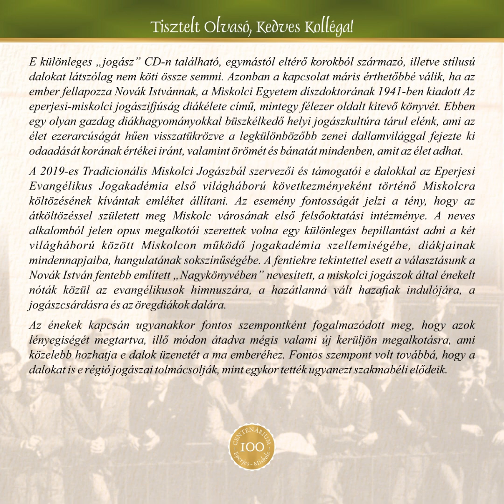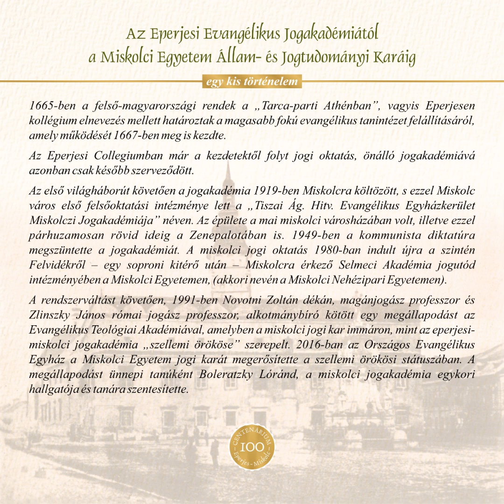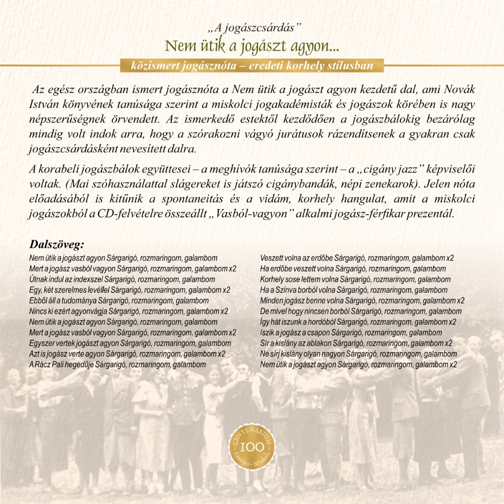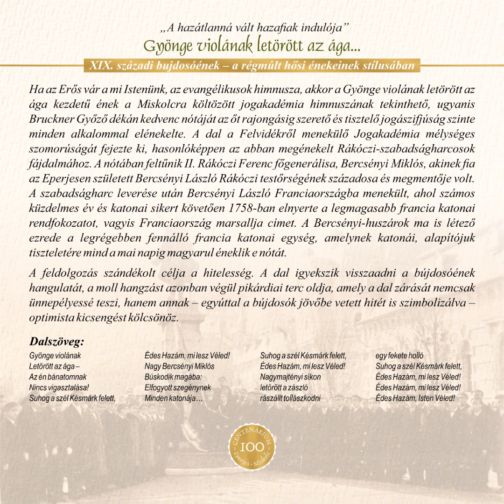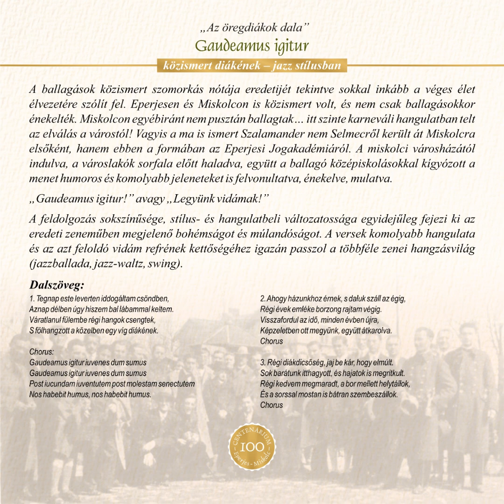Miskolci Jogakadémia: Erős vár a mi Istenünk (Bányai Kriszta és az Áll-a-tok zenekar)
A dal a 100 éves miskolci jogászképzés (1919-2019 Eperjes-Miskolc) centenáriuma alkalmából a Miskolci Egyetem Állam- és Jogtudományi Karának ösztönzésére a Miskolci Jogásztradíciók Megőrzéséért (MIJOG) Egyesület által kiadott jogász-CD egyik zenei betétje kortárs feldolgozásban.

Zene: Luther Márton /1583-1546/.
Szöveg: a 46. zsoltár.
Ének: dr. Bányai Krisztina jogász PhD.
Vokál: dr. Juhász Ágnes jogász PhD adjunktus, dr. Tisza Tamás jogász.
Kísér és hangszerelte: az Áll-a-tok zenekar, vagyis gitár: dr. med. Tóth Imre PhD, billentyű: dr. med. Almássy Sándor, basszusgitár: Fukk Attila, dob: Fortuna „Tüsi” László, fuvola: Bendzsák Erika, harsona: Molnár István, trombita: Péter Zoltán, szaxofon: Ésik Arnold.

I. Az "Erős vár a mi Istenünk" című evangélikus korálról és jelen, gospel stílusú feldolgozásáról

Kölcsey Ferenc Himnuszát megelőzően nemzetünknek nem volt egységes himnusza. E funkciót leginkább az egyes vallási felekezetek saját himnuszai töltötték be. Az evangélikusok esetében e szerep jutott a Luther Márton által írt egyházi népéneknek, az Erős vár a mi Istenünk kezdetű korálnak, amelyet elterjedt eredet-története alapján Luther Márton és társai a wormsi birodalmi gyűlésre menet énekeltek 1521-ben. A fentiekre tekintettel a korál az 1665-ben alapított Eperjesi Collegiumnak és a belőle később önállósult minden fakultásának (teológia, jog, tanítóképző) himnusza is volt, s e fontos szerepe a jogi fakultás Miskolcra költözése után is megmaradt.

A himnusz jelenkori feldolgozását a Miskolc értelmiségi (jogász-orvos-zenész) zenekaraként is ismert Áll-a-tok zenekar vállalta fúvósszekcióval dúsított pop-rock-gospel műfajban.

Dalszöveg:
1. Erős vár a mi Istenünk, Jó fegyverünk és pajzsunk. Ha ő velünk, ki ellenünk? Az Úr a mi oltalmunk. Az ős ellenség Most is üldöz még, Nagy a serege, Csalárdság fegyvere, Nincs ilyen több a földön.
2. Erőnk magában mit sem ér, Mi csakhamar elesnénk, De küzd értünk a hős vezér, Kit Isten rendelt mellénk. Kérdezed: ki az? Jézus Krisztus az, Isten szent Fia, Az ég és föld Ura, ő a mi diadalmunk.
3. E világ minden ördöge Ha elnyelni akarna, Minket meg nem rémítene, Mirajtunk nincs hatalma. E világ ura Gyúljon bosszúra: Nincs ereje már, Reá ítélet vár, Az ige porba dönti.
4. Az ige kőszálként megáll, Megszégyenül, ki bántja. Velünk az Úr táborba száll, Szentlelkét ránk bocsátja. Kincset, életet, Hitvest, gyermeket: Mind elvehetik, Mit ér ez őnekik! Mienk a menny örökre!

II. A dalt befoglaló, 2019-ben megjelent zenei CD-ről

A CD címe: „Mert a jogász vasból vagyon…”
A CD alcíme: Jogászénekek az Eperjes-Miskolci Evangélikus Jogakadémia „Nagykönyvéből” (Hagyománytisztelő módon és korszerű feldolgozásban)

E különleges „jogász” CD-n található, egymástól eltérő korokból származó, illetve stílusú dalokat látszólag nem köti össze semmi. Azonban a kapcsolat máris érthetőbbé válik, ha az ember fellapozza Novák Istvánnak, a Miskolci Egyetem díszdoktorának 1941-ben kiadott "Az eperjesi-miskolci jogászifjúság diákélete" című, mintegy félezer oldalt kitevő könyvét. Ebben egy olyan gazdag diákhagyományokkal büszkélkedő helyi jogászkultúra tárul elénk, ami az élet ezerarcúságát hűen visszatükrözve a legkülönbözőbb zenei dallamvilággal fejezte ki odaadását korának értékei iránt, valamint örömét és bánatát mindenben, amit az élet adhat.

A 2019-es Tradicionális Miskolci Jogászbál szervezői és támogatói e dalokkal az Eperjesi Evangélikus Jogakadémia első világháború következményeként történő Miskolcra költözésének kívántak emléket állítani. Az esemény fontosságát jelzi a tény, hogy az átköltözéssel született meg Miskolc városának első felsőoktatási intézménye. A neves alkalomból jelen opus megalkotói szerettek volna egy különleges bepillantást adni a két világháború között Miskolcon működő jogakadémia szellemiségébe, diákjainak mindennapjaiba, hangulatának sokszínűségébe. A fentiekre tekintettel esett a választásunk a Novák István fentebb említett „Nagykönyvében” nevesített, a miskolci jogászok által énekelt nóták közül az evangélikusok himnuszára, a hazátlanná vált hazafiak indulójára, a jogászcsárdásra és az öregdiákok dalára.

Az énekek kapcsán ugyanakkor fontos szempontként fogalmazódott meg, hogy azok lényegiségét megtartva, illő módon átadva mégis valami új kerüljön megalkotásra, ami közelebb hozhatja e dalok üzenetét a ma emberéhez. Fontos szempont volt továbbá, hogy a dalokat is e régió jogászai tolmácsolják, mint egykor tették ugyanezt szakmabéli elődeik.

Zenei igazgató és ötletadó: dr. Bányai Krisztina jogász PhD.
Zenei főmunkatárs: dr. Juhász Ágnes jogász PhD zenetanár-karvezető.
Zenei producer: dr. habil. Szilágyi János Ede PhD.
Zenei konzulens: dr. Kaposvári Attila.
Szerkesztette és a borítóismertetőket írta: Bányai, Juhász, Kaposvári, Szilágyi  (Soli Deo Gloria).
Hangmérnök: Sajó Tamás, a felvétel a Miskolci Egyetem „Selmec” és „Sopron” dísztermeiben, mint alkalmi stúdiókban készült; utómunkálatok: Music Sajó Hangstúdió.
CD grafika: Sonkoly Tamás, Katerlon Kft.